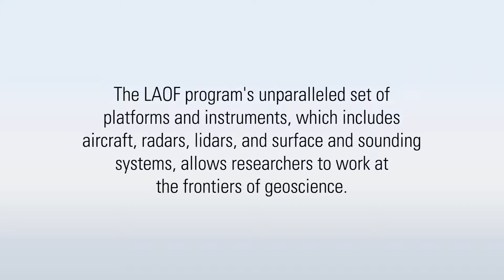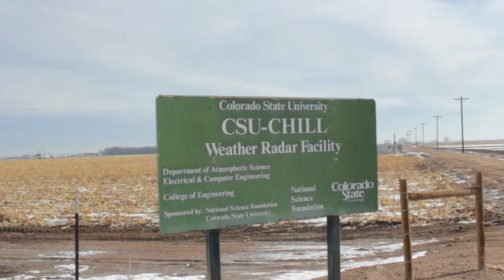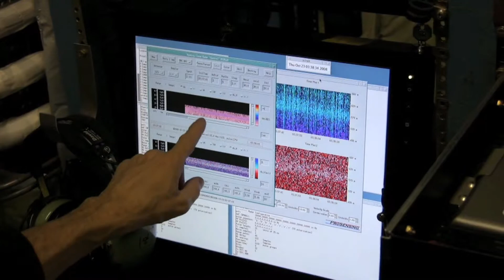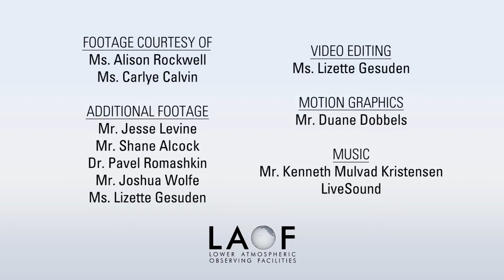Introduction to NSF's Lower Atmospheric Observing Facilities (LAOF)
Across the globe, as researchers tackle the big questions in the atmospheric sciences, NSF Lower Atmospheric Observing Facilities (LAOF) platforms and instruments will play an integral role in taking geosciences research to the next level. These cutting edge facilities, which include aircraft, radars, lidars, and surface and sounding systems, are available to all qualified researchers at no extra cost to their scientific grant.